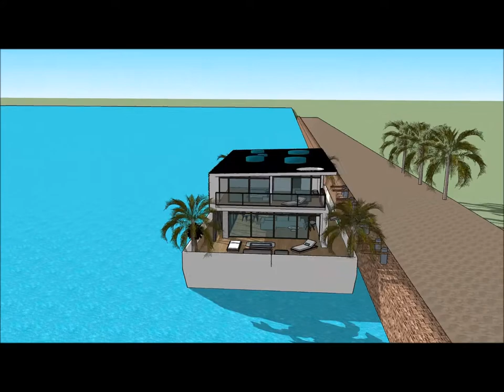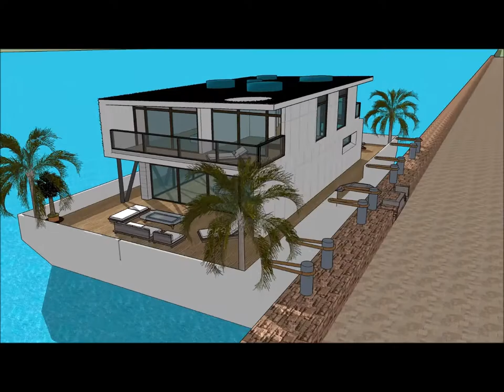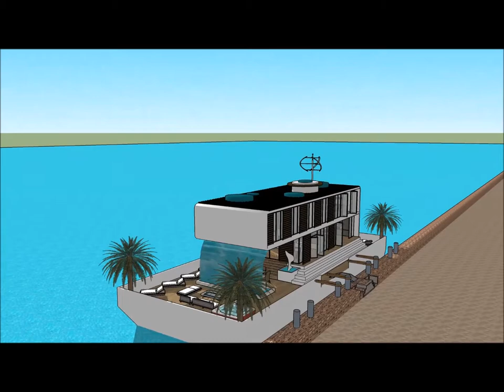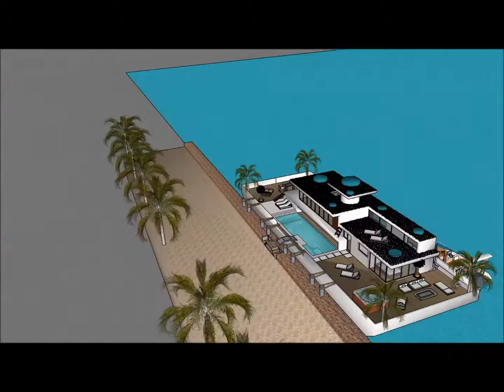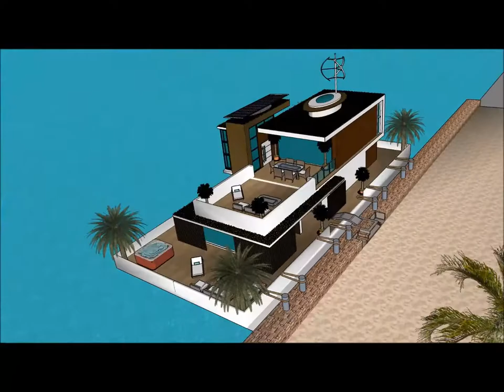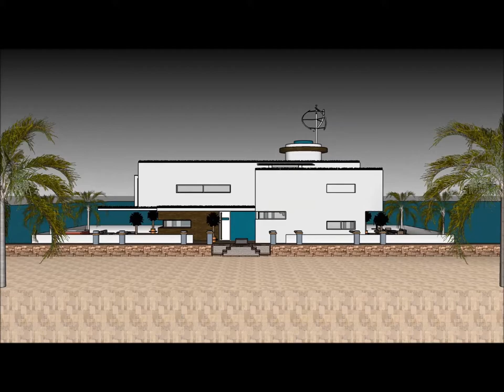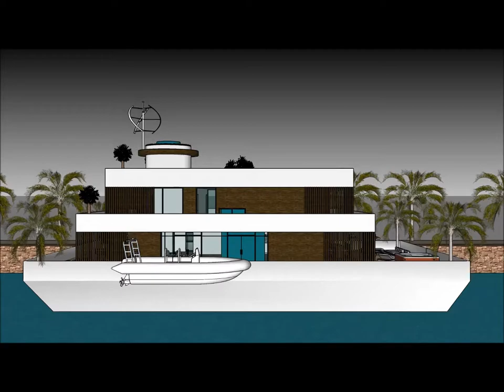Best built houseboats in AUSTRALIA PERTH City of Sidney houseboat dealer’s broker’s agent of floatin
The Best built houseboats in AUSTRALIA PERTH City of Sidney houseboat dealer’s broker’s agent of floating is made to sustain quality of living as a worldwide concept: Perth Mandurah Melbourne Brisbane Adelaide Auckland New Zealand Auckland New South Wales Bontany bay Woy woy Queensland Gold Coast Canberra Wellington Christchurch Newcastle Tasmania Tauranga Samoa Apia Victoria  Wollongong Hobart Geelong Townsville Cairns Darwin Toowoomba Ballarat Bendingo Hamilton Napier-Hastings Dunedin Niue Rikitea Buellton Jetty Fremantle Joondalupor elsewhere.

The Best built houseboats in AUSTRALIA PERTH City of Sidney houseboat dealer’s broker’s agent of floating includes an Extravagant Barge Design ready for the extravagant user to rent the barge Houseboat in Perth Mandurah Melbourne Brisbane Adelaide Auckland New Zealand Auckland New South Wales Bontany bay Woy woy Queensland Gold Coast Canberra Wellington Christchurch Newcastle Tasmania Tauranga Samoa Apia Victoria  Wollongong Hobart Geelong Townsville Cairns Darwin Toowoomba Ballarat Bendingo Hamilton Napier-Hastings Dunedin Niue Rikitea Buellton Jetty Fremantle Joondalup or elsewhere world wide.

The Best built houseboats in AUSTRALIA PERTH City of Sidney houseboat dealer’s broker’s agent of floating has three level plans with basement underneath it, which consist all the facilities needed for the renter. The Houseboat Barge has a unique modern contemporary design with unique architectural features. It has its own lounge area with gorgeous view of the bay.